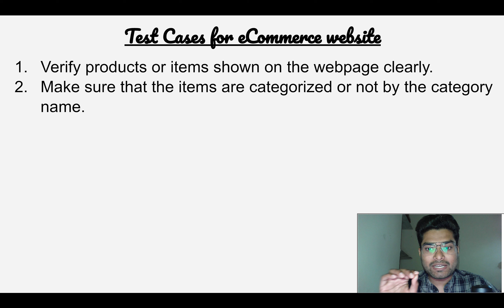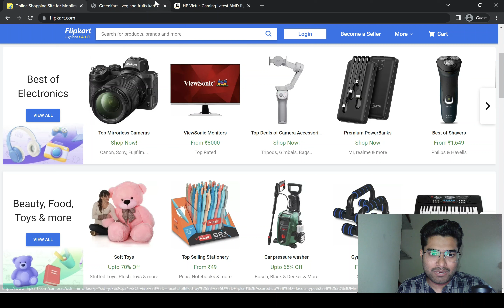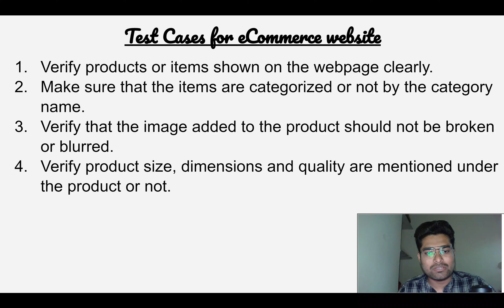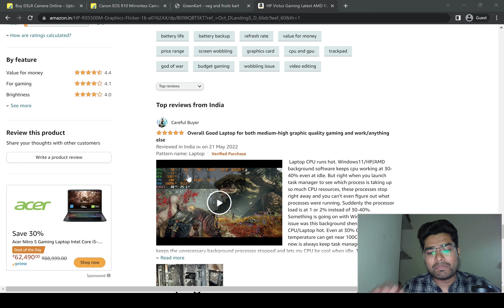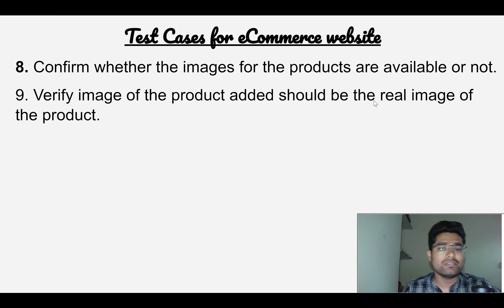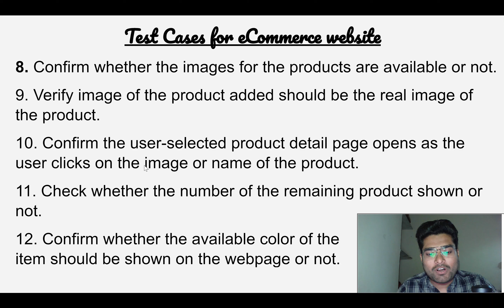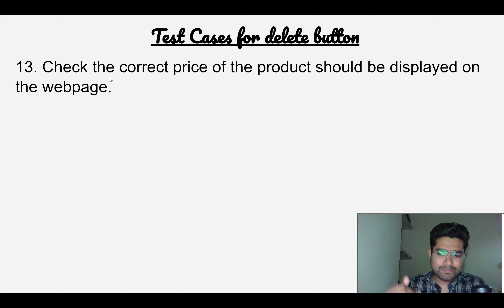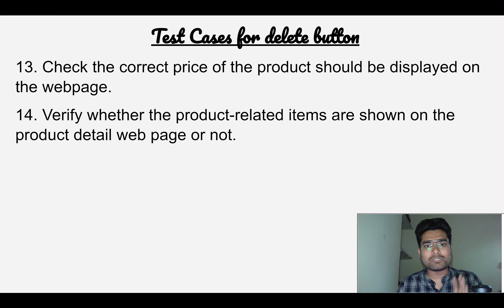E-commerce Website Test cases | Test cases for Product Selection | WT - Chapter 27 | MA🤝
Hello Tester,
In this video you will learn the test cases for Ecommerce Website - Product Selection Checklist

If you have any doubt, feel free to post a query in comment box.

✨ Tags ✨
Website application testing
Website application testing checklist
checklist for Website application
Website testing test cases
Website testing tutorial for beginners
Website testing
Website testing interview questions and answers
Website testing manually
payment test cases
test cases for credit card payment
amazon payment gateway test cases
Website  testing using appium
Website testing using browserstack
Website testing mock interview
Website testing interview questions and answers for experienced
test scenario for Website testing
test scenario Website application
ecommerce testing
ecommerce testing interview questions and answers
ecommerce test cases
ecommerce testing scenarios
ecommerce testing interview questions
ecommerce testing project
ecommerce test cases excel download
ecommerce testing checklist
e rozgar e commerce test
entry test preparation for commerce
Jaikishan Mohanty
Mohanty Academy
Jaikishan
Mobile application test cases
how to test mobile app
how to test any application
basic checklist for Website testing
basic checklist for Website application
website header testing
how to test header
header kese test kare
test cases for header section
website header test cases
test scenario for website header
upload file kese test karen
upload image test cases
how to test upload file
how to test upload image
upload test scenario
upload button test cases
test cases for upload button
login test cases
login test cases selenium webdriver
login test cases in selenium java
facebook login test cases
how to write test cases for login page
how to write test cases for login page in tamil
junit test cases for login page
flipkart login page test cases
payment
payment method
payment natok
payment samadhi
payment gateway
payment method unavailable google play
payment revision needed amazon
payment kahini
Mobile Number test cases
test cases for mobile field
mobile field ke test cases
how to test mobile number field
how to test mobile number
phone number testing
test cases for phone number
validation testing for mobile number